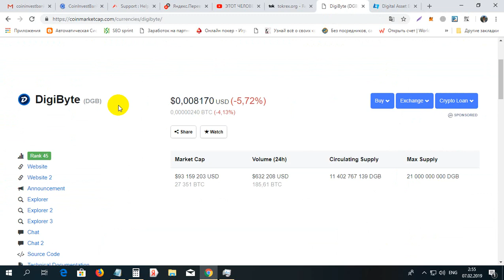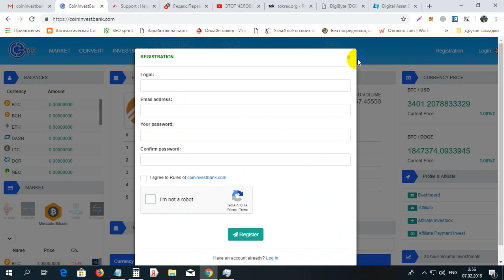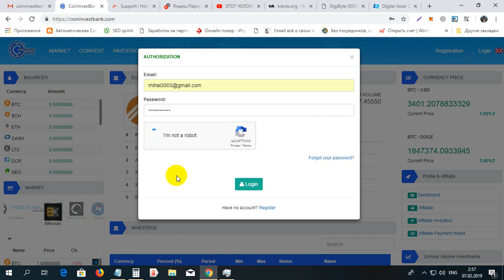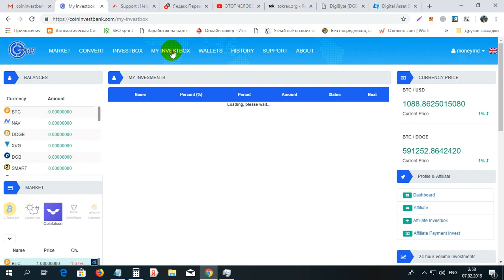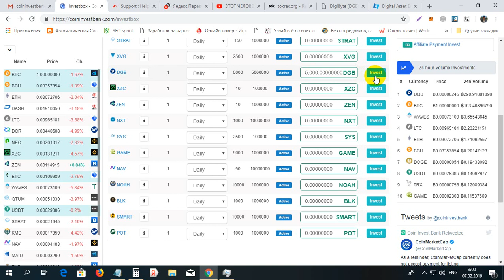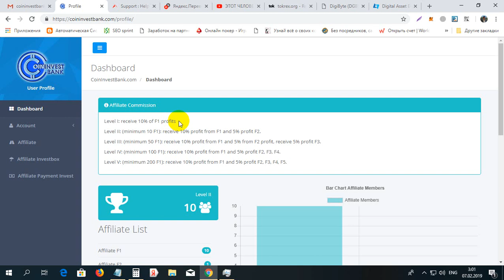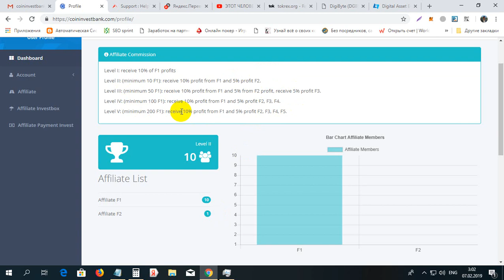Ea gratis 40$ pentru investitii la COININVESTBANK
Ea gratis 40$ pentru investitii la COININVESTBANK. Pentru inregistrare la COININVESTBANK folosim linkul dat